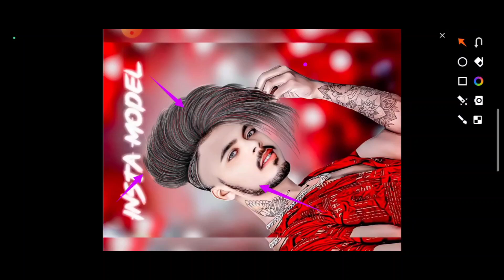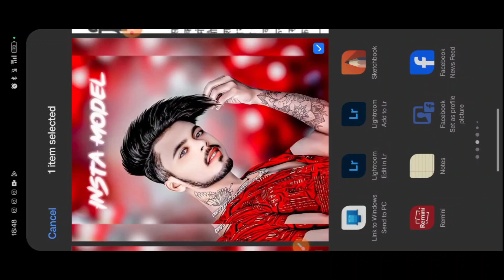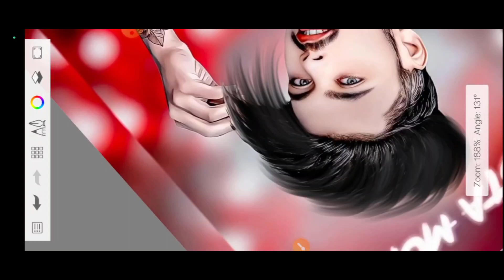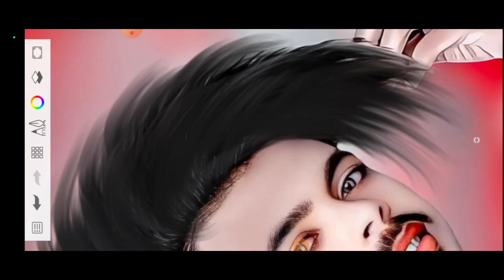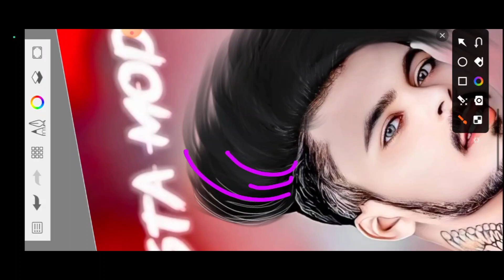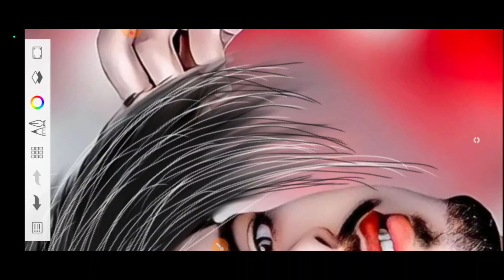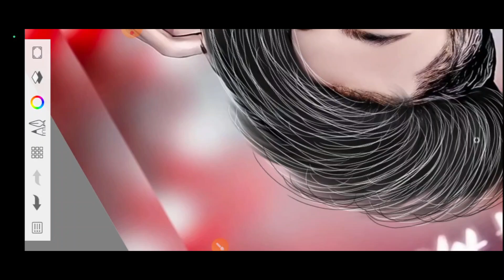HaiR EditoR | Pencil से NeW Hair Editing करना सीखें | autodesk sketchbook नया hairstyle editing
Pencil से NeW Hair Editing करना सीखें | autodesk sketchbook नया hairstyle editing | HaiR EditoR

Face Change सबसे आसान तरीका 2024 || Hair Editing सबसे आसान तरीका 2024  || Online Photo Editing

hair kaise badhaye photo editing
hair kaise banaye editing
photo editing hair kaise banaye
hair ko black editing kaise kare
hairstyle kaise banaye editing
photo editing mein hair kaise banate
hair editing kaise kare
hair editing kaise karte hain
हेयर एडिटिंग कैसे करें
hair editing kaise karenge
hair editing kaise
hair editing kaise hoga
hair editing kaise kar sakte hain
hair editing kaise karta hai
hair editing kaise kare face editing abu zain edits
snapseed editing
autodesk maya
autodesk inventor
autodesk sketchbook
hd photo editing app tamil
hd photo editing snapseed
hair editing picsart
hair editing tamil
hairstyle editing kaise kare
hairstyle editing tamil
hairstyle editing telugu
hairstyle editing tutorial autodesk